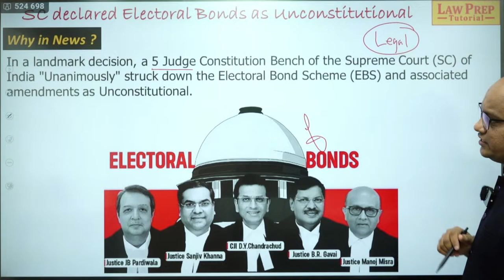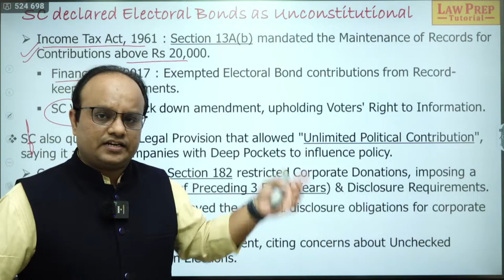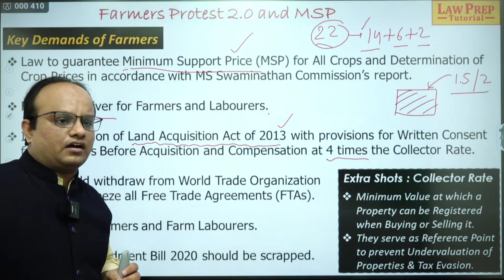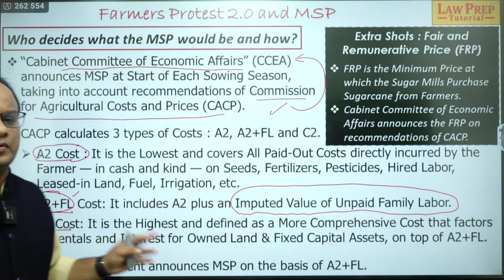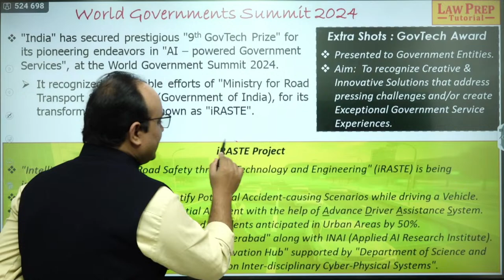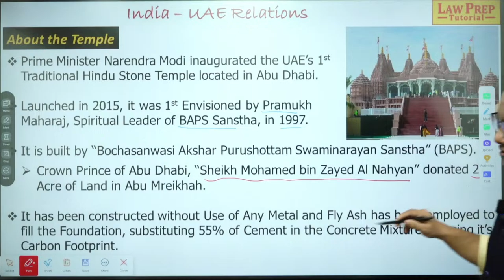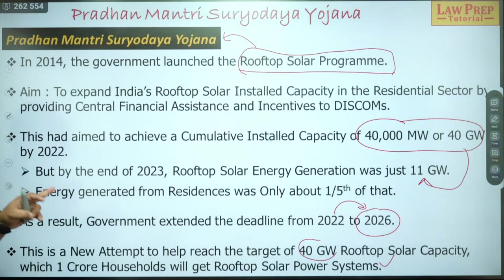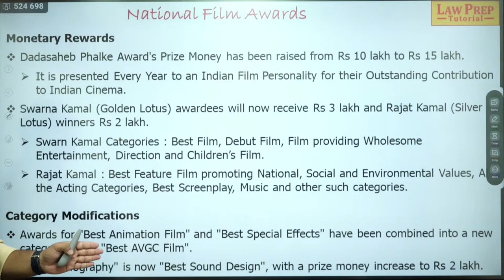CLAT 2025: Weekly Current Affair & GK (11 Fab - 17Fab) | Imp. GK & Current Affairs for CLAT 2025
Hello and welcome dear CLAT Aspirants! Let us join this Live Session to boost our Weekly Knowledge about Current Affairs. Be live with us for the most appropriate highlights and key insights from last week for your best content for General Knowledge and Current Affairs. Don't forget to join this Live every Saturday only on Law Prep Tutorial Channel.